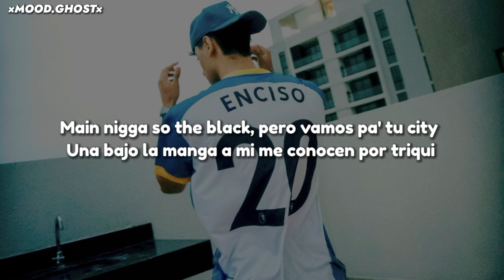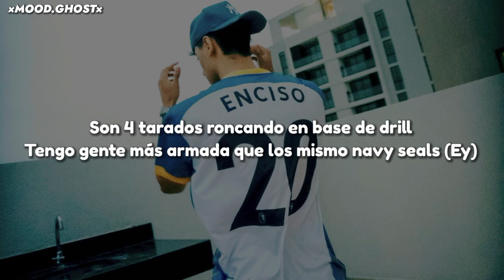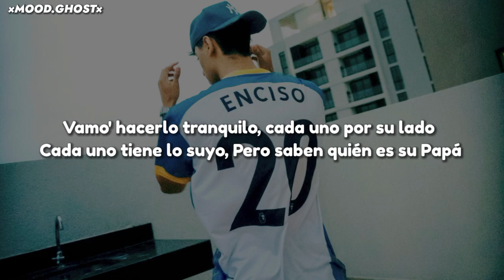Elías Glz - Julio Enciso💎 || LETRA 🔥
ELIAS GLZ - JULIO ENCISO - LETRA
ELIAS GLZ - JULIO ENCISO - LYRICS